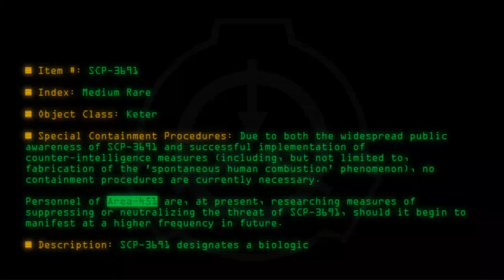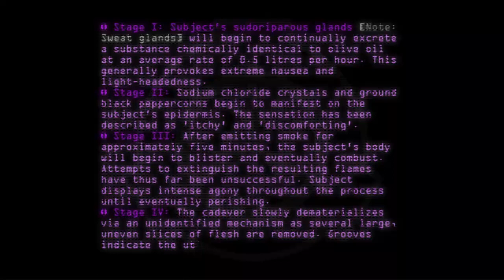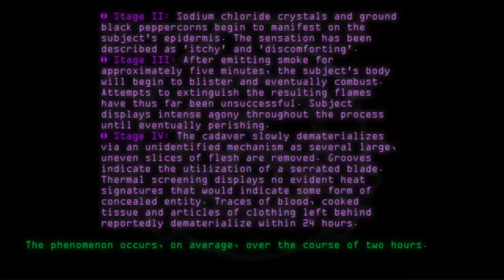SCP-3691 - Medium Rare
Code: SCP-3691
Title: Medium Rare
Rating: +36
Wordcount: 798
Last Edit: 18 Jul 2018 17:51
Revision: 9